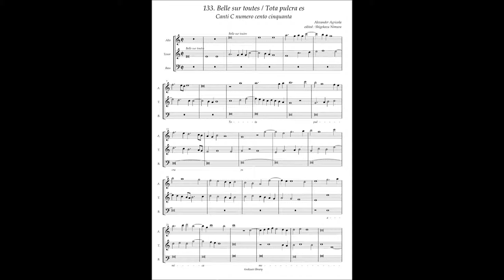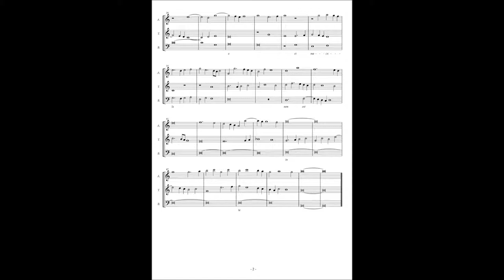Canti C No.133 Alexander Agricola "Belle sur toutes / Tota pulchra es"